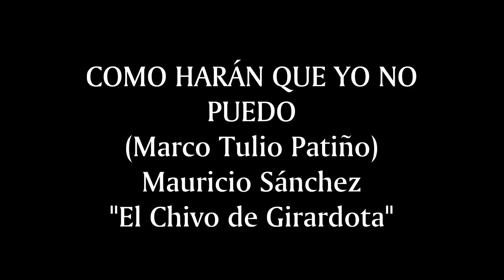Como Harán que yo no Puedo - Mauricio Sánchez "El Chivo de Girardota"